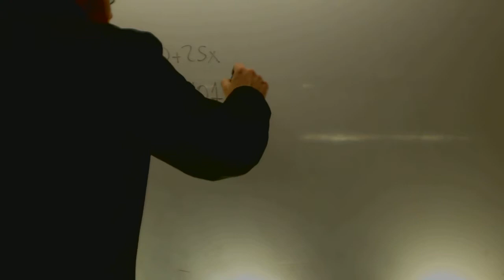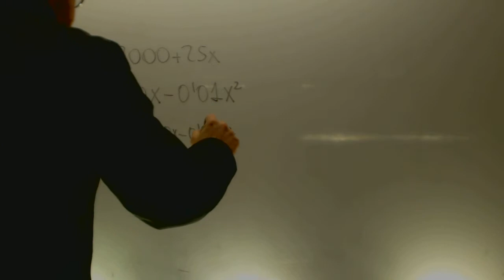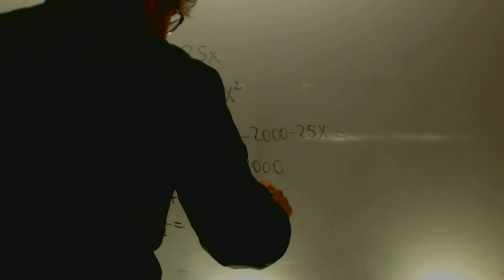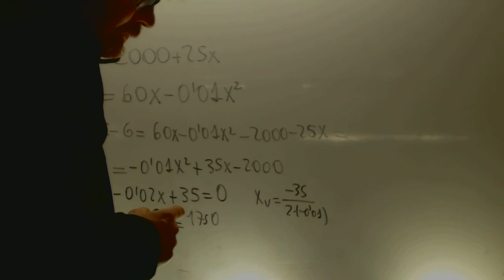Maximo de una funcion Matematicas 1 Bachillerato Academia Usero Estepona